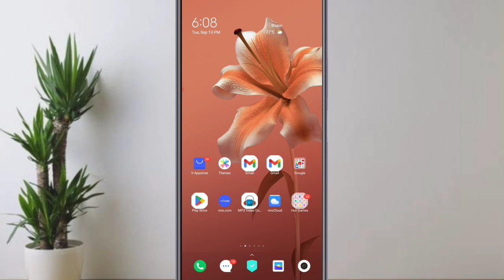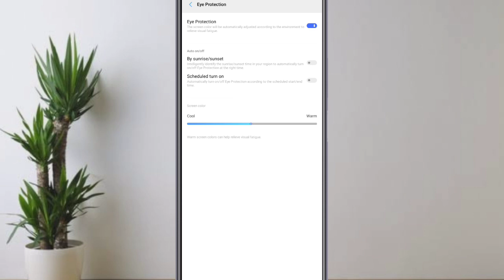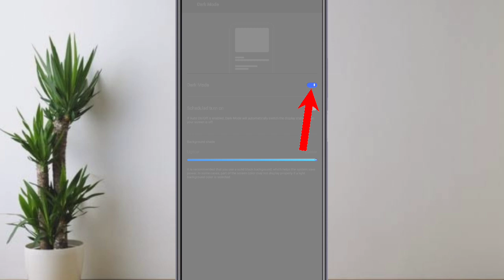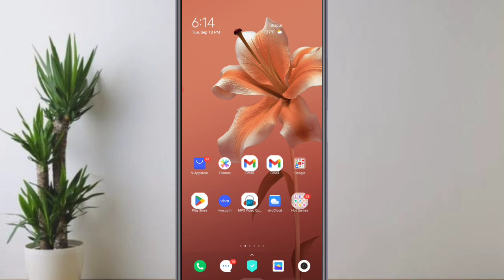Phone Display Hidden setting to increase battery backup | Best battery Increase trick 2022